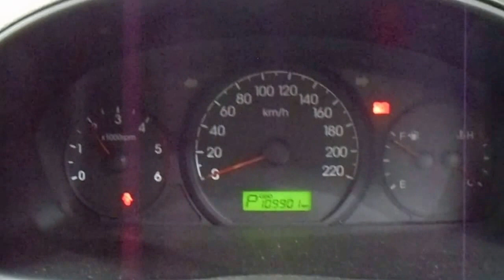WRECKING 2009 HYUNDAI ILOAD 2.5 AUTOMATIC (C19410)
We are currently wrecking this 2009 HYUNDAI ILOAD 2.5 AUTOMATIC (C19410).